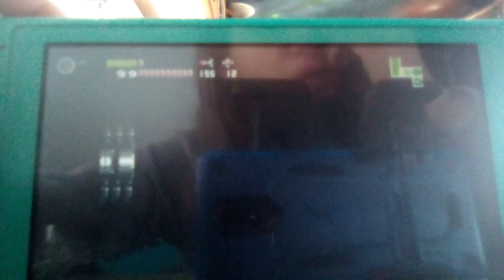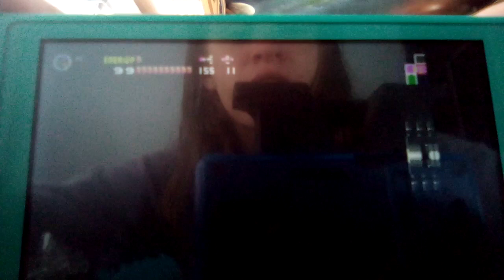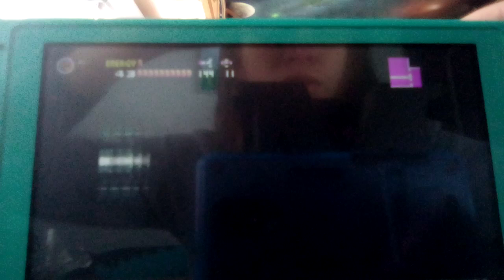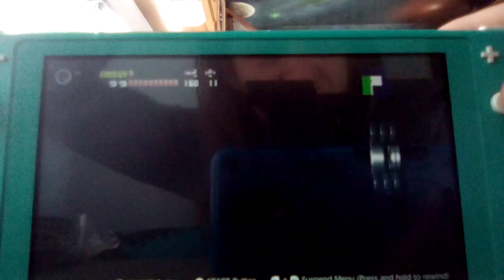Metroid Fusion Episode 9, Uh oh Spaghettios We Gotta Fight the Mafia